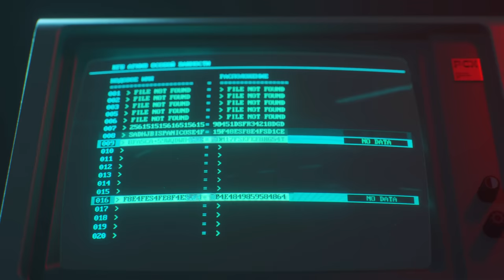Winter Sniper Mission - Call of Duty Black Ops Cold War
Mason and Woods journey to the site of an older Black Ops game in Call of Duty Black Ops Cold War